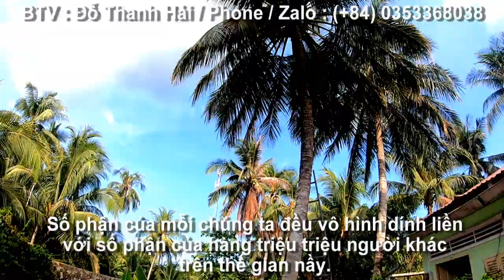Người đàn ông 10 năm kéo rau từ thiện ở chợ nông sản Tri Tôn cho bà con nghèo Châu Lăng, AG 02/05/24